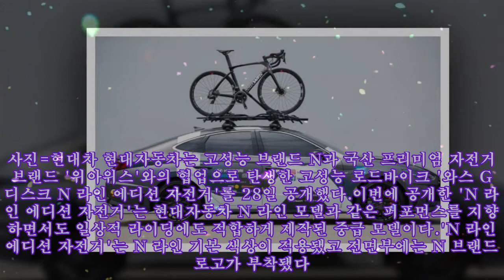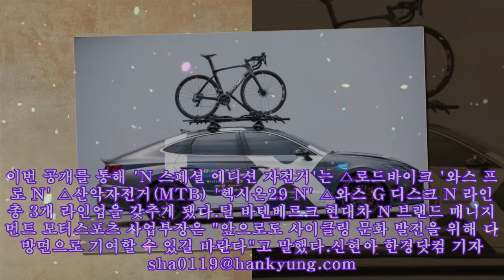현대차 고성능 브랜드 'N 라인' 콜라보 자전거 나왔다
,#플러그인 하이브리드,#review,#자동차 튜닝,#자동차,#주식시장
현대차 고성능 브랜드 'N 라인' 콜라보 자전거 나왔다 N 라인 에디션 자전거. 사진=현대차 현대자동차는 고성능 브랜드 N과 국산 프리미엄 자전거 브랜드 '위아위스'와의 협업으로 탄생한 고성능 로드바이크 '와스 G 디스크 N 라인 에디션 자전거'를 28일 공